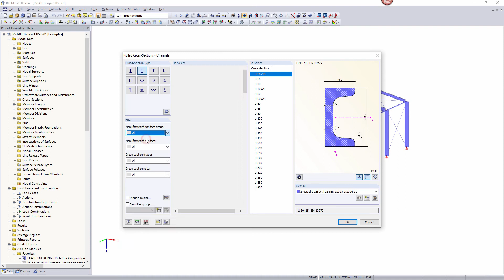[EN] [EN] FAQ 004712 | Какие типы сечений можно рассчитывать в модульном расширении ...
Вопрос:
Какие типы сечений можно рассчитывать в модульном расширении RF-STEEL Cold-Formed Sections?

Ответ:
Модульное расширение RF-STEEL Cold-Formed Sections позволяет рассчитывать холодногнутые профили L, Z или C, а также швеллерные профили, профили с верхней полкой и CL профили из базы данных сечений.

Более того в нем можно рассчитывать и основные (неперфорированные) профили из программы SHAPE-THIN 9.